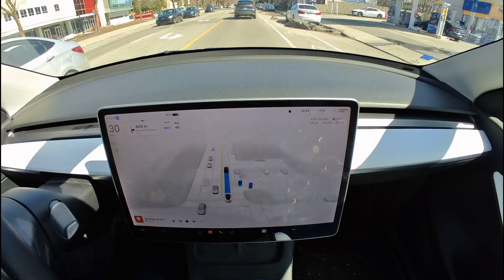Tesla new FSD v12 really drive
full self driving